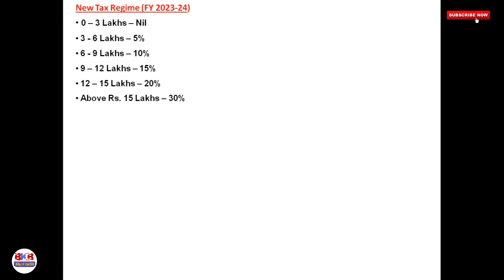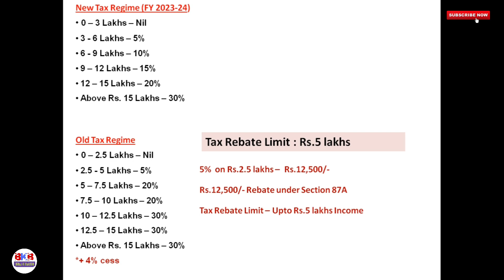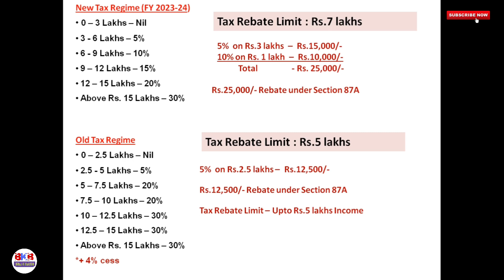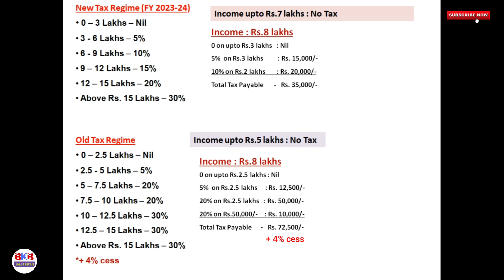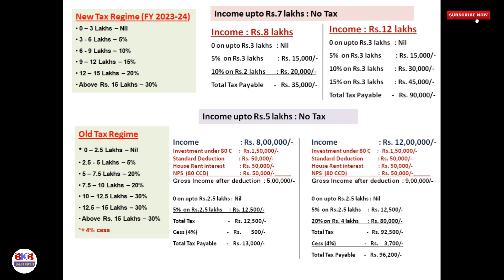New Income Tax Slab 2023-24 explained with calculation | New vs Old Income Tax Slab calculation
Union Budget 2023 brings change in Personal Income Tax through change in income tax slabs for FY 2023-24. In this video I have made a comparison between the recently announced new tax slabs with the existing old tax slabs and also shown the difference in tax amount one has to pay if opt for old tax regime with new tax regime.This video contains income tax slab rates under the new regime and old regime and also explained how there will be zero tax on income upto Rs.7 lakhs under the new tax regime and upto Rs.5 lakhs under the old tax regime. Hope my video will be helpful to all.

About -
Hi Dosto